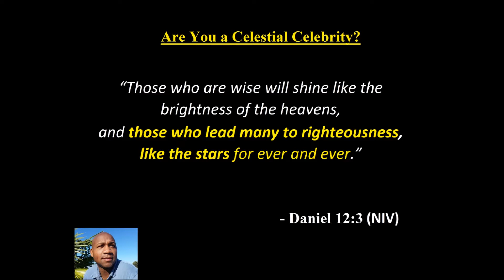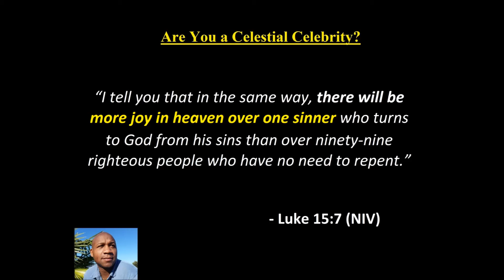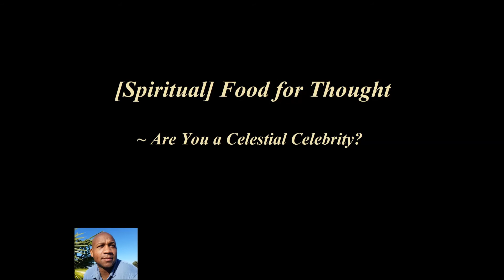Are You a Celestial Celebrity? ~ [S]FFT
Are you rich and famous and didn't know it? - Let's watch and find out!